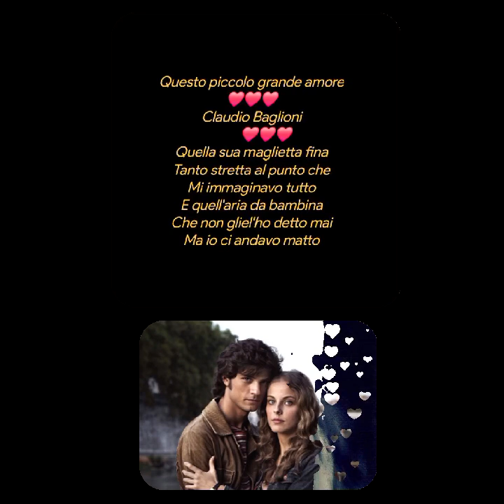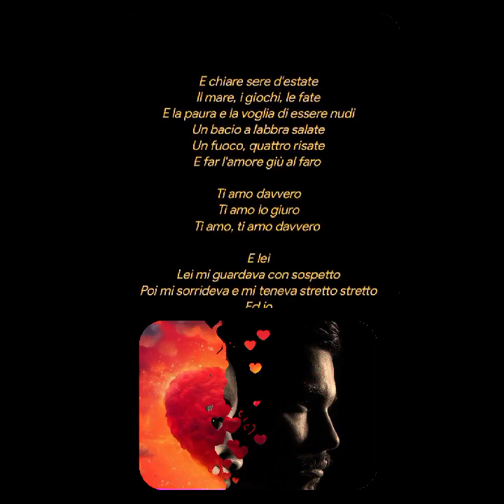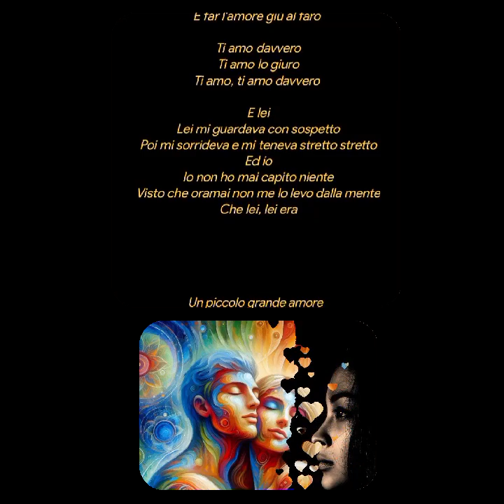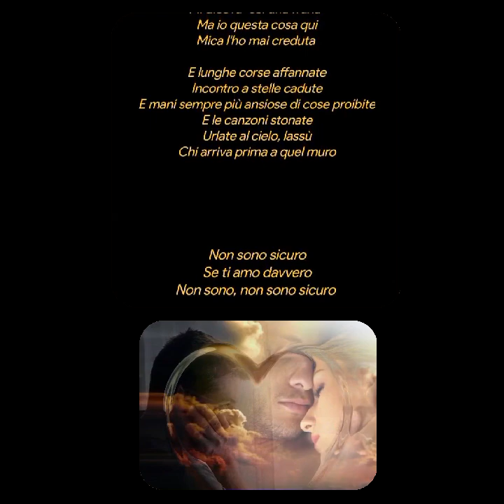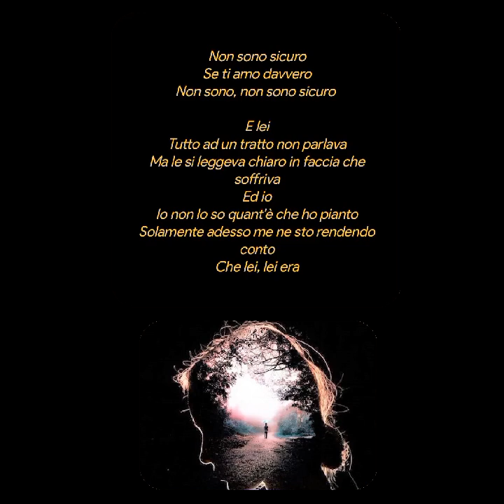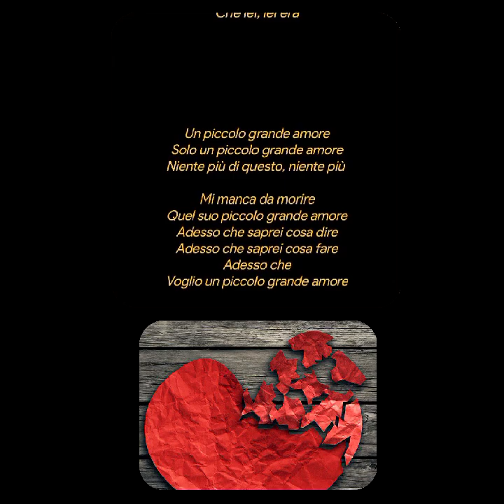Questo piccolo grande amore❤️❤️❤️Claudio Baglioni ❤️❤️❤️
Questo piccolo grande amore
Claudio Baglioni
Quella sua maglietta fina
Tanto stretta al punto che
Mi immaginavo tutto
E quell'aria da bambina
Che non gliel'ho detto mai
Ma io ci andavo matto
E chiare sere d'estate
Il mare, i giochi, le fate
E la paura e la voglia di essere nudi
Un bacio a labbra salate
Un fuoco, quattro risate
E far l'amore giù al faro

Ti amo davvero
Ti amo lo giuro
Ti amo, ti amo davvero

E lei
Lei mi guardava con sospetto
Poi mi sorrideva e mi teneva stretto stretto
Ed io
Io non ho mai capito niente
Visto che oramai non me lo levo dalla mente
Che lei, lei era
Un piccolo grande amore
Solo un piccolo grande amore
Niente più di questo, niente più

Mi manca da morire
Quel suo piccolo grande amore
Adesso che saprei cosa dire
Adesso che saprei cosa fare
Adesso che
Voglio un piccolo grande amore
Quella camminata strana
Pure in mezzo a chissacché
L'avrei riconosciuta
Mi diceva "sei una frana"
Ma io questa cosa qui
Mica l'ho mai creduta

E lunghe corse affannate
Incontro a stelle cadute
E mani sempre più ansiose di cose proibite
E le canzoni stonate
Urlate al cielo, lassù
Chi arriva prima a quel muro
Non sono sicuro
Se ti amo davvero
Non sono, non sono sicuro

E lei
Tutto ad un tratto non parlava
Ma le si leggeva chiaro in faccia che soffriva
Ed io
Io non lo so quant'è che ho pianto
Solamente adesso me ne sto rendendo conto

Adesso che
Creative video
annare53 ♥️